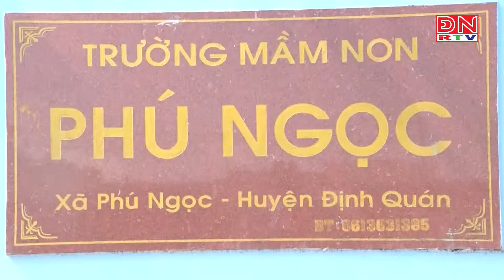Trường mầm non Phú Ngọc đón nhận bằng công nhận trường đạt chuẩn quốc gia mức độ 1